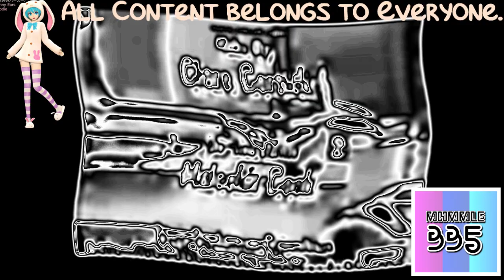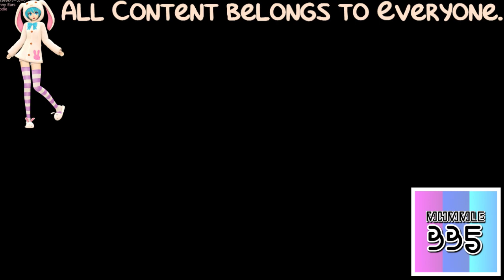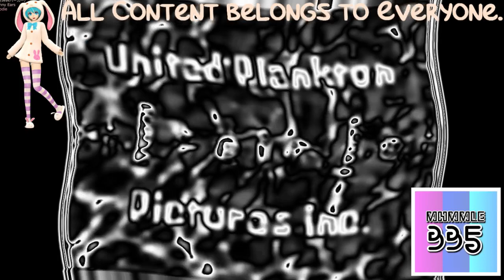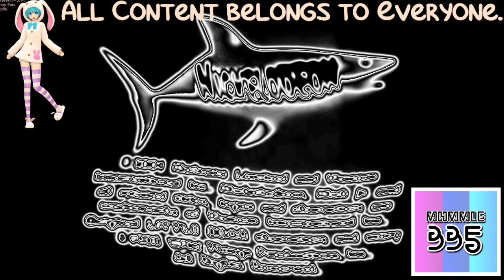(REQUESTED) Nickelodeon Productions Logo History in Panda Major